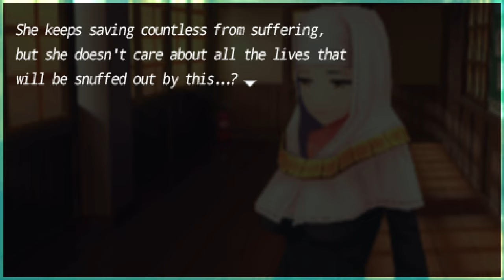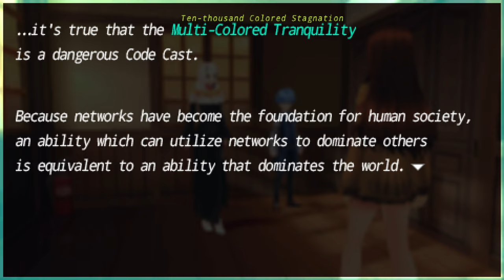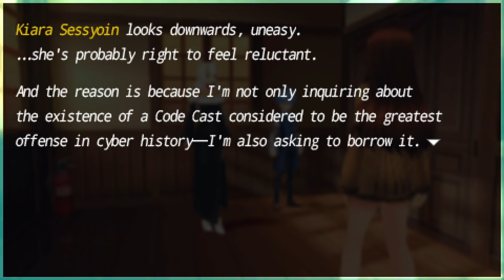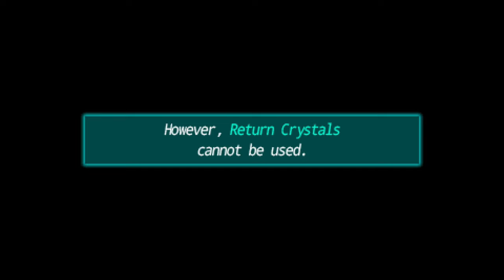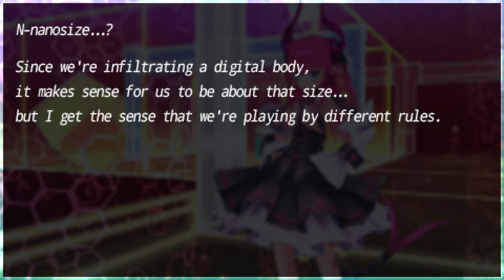Let's Play Fate/Extra CCC [English Translation, Blind] - Part 27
Just when I think the game is becoming incredibly predictable, it hits us with this, huh.